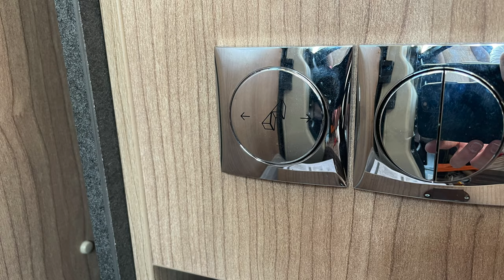Upgrade (Thule) Trittstufe - Zusatz Licht und automatische Einfahrt - Tipps & Tricks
In diesem Video gehen wir auf die Upgrade unserer Thule Trittstufe ein.
Da Malibu leider den nervigen Summer statt dem Relais zum automatischen Einzug verbaut musste Stephan wieder selbst Hand anlegen. Aufgrund der vielen Elektrik auch gar nicht so einfach. Und wenn man schonmal dabei ist, wurde auch noch ein bisschen Zusatzlich in die Trittstufe verbaut.

Verbautes Material:
Thule LED-Kit für Slide-Out Step Ducato
Artikelnummer bei CampingWagner:  52017

Thule Relais Trittstufen Electric 12 Volt